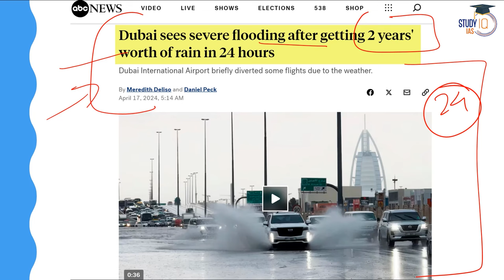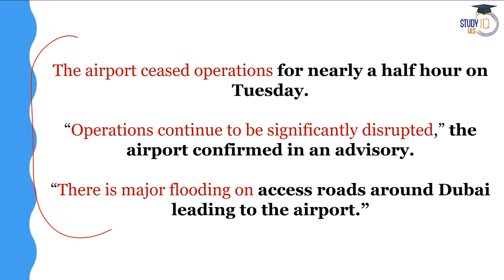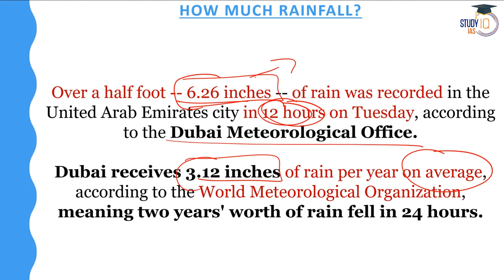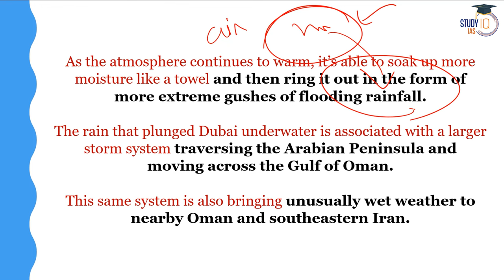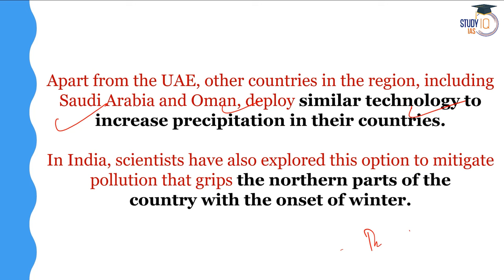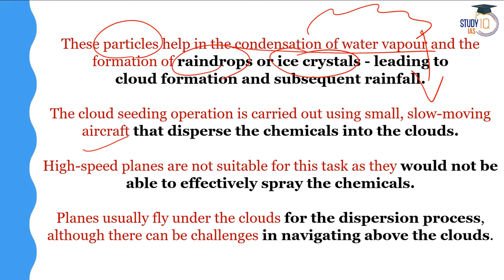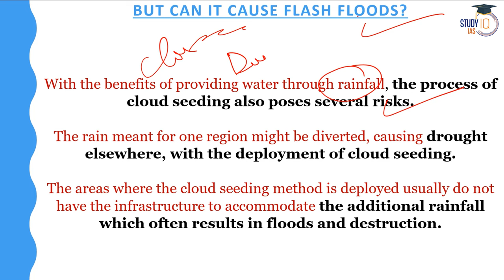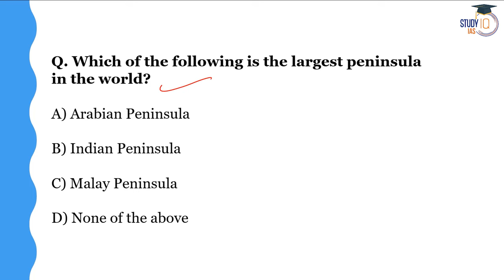Dubai Floods: Heavy Floods Hit Dubai | What Are the Reasons Behind Biblical-Level Flooding? | UPSC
Batch Starting on 26th April 2024 | Daily Live Classes at 8:00 AM

In this video, unravel the mysteries behind the heavy floods that have struck Dubai, reaching biblical proportions. Explore the factors contributing to this unprecedented natural disaster, from climate change to urban development. Gain insights into the implications of such floods on infrastructure, environment, and disaster management. Stay informed and deepen your understanding with this crucial analysis for UPSC preparation.